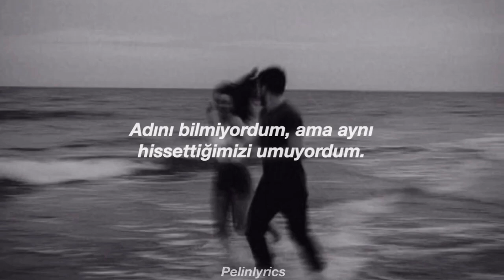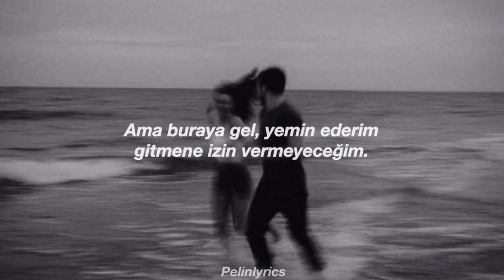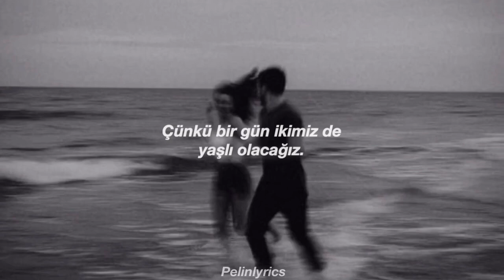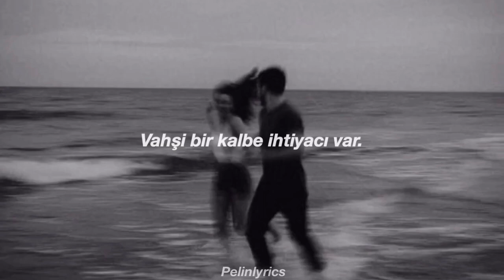The Vamps- Wild Heart [Türkçe Çeviri]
lyrics;
I was walking away,
But she's so beautiful it made me stay
I don't know her name,
But I'm hoping she might feel the same
So here I go again,
She got my heart again!
Tonight we'll dance
I'll be yours and you'll be mine
We won't look back,
Take my hand and we will shine
Oh, oh, oh
She needs a wild heart
I got a wild heart
Stay here, my dear,
Feels like I've been standing right here for years
My mind's beat up
Tell me that you feel this, and I won't give up
Tonight we'll dance
Oh, oh, oh
Oh, oh, oh
And I know it's late, I know it's cold
But come right here, I swear I'll never let you go
The way you move, it's wonderful
Let's do it now, 'cause one day we'll both be old
Tonight we'll dance
Oh, oh, oh
Tonight we'll dance
Oh, oh, oh
Oh, oh, oh
I've got a wild heart